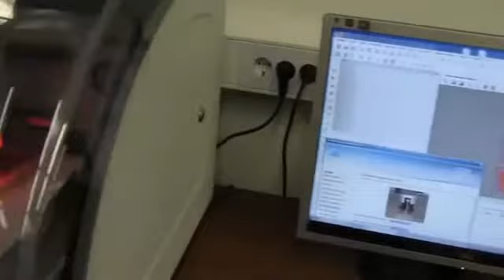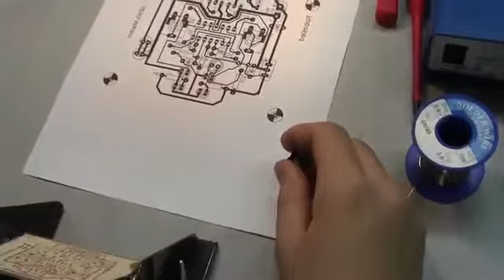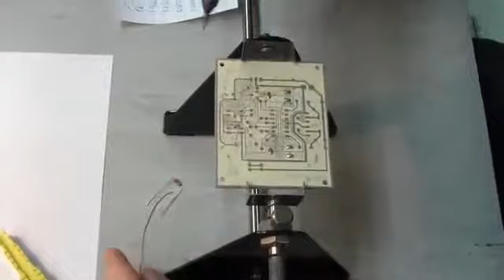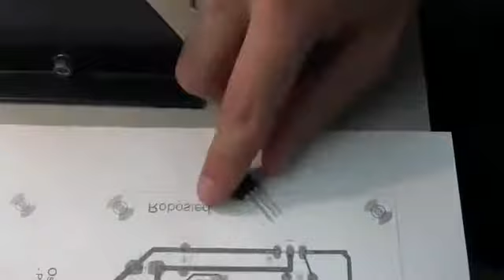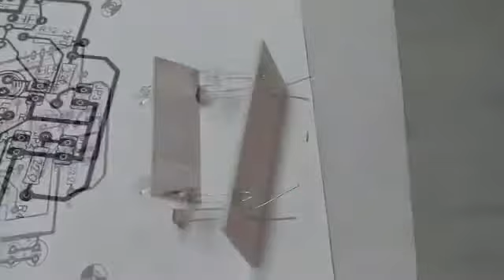Milan Ivič Izdelava robosleda